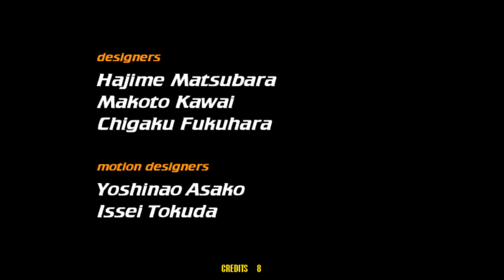Argentina Playthrough - Virtua Striker 2 '98